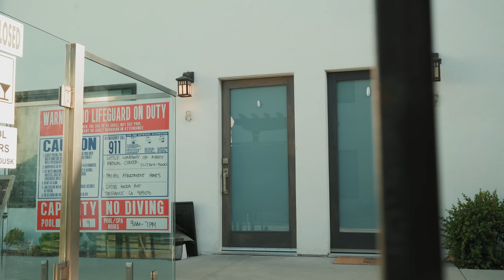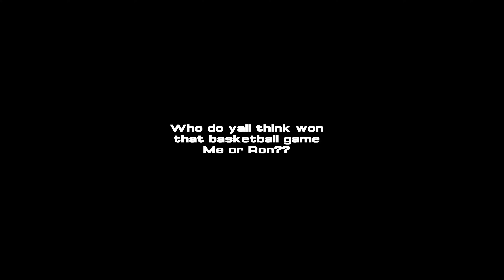Self-Growth Diaries | Overcoming Adversity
Self growth and personal development have been at the top of my list of obligations for sometime now and I think it's perfect that we start a docu-series on the topics.  in this series, we will be tackling habit reconstructing, mindset mastering and many more topics as I navigate through life.  If you have any comments or suggestions please drop a comment and let me know so I can touch on it.

All of my gear:

Sony a7iv
Wireless Microphone
Rode shotgun mic
Car mount
SD Card
Main Vlog Lens
ND Filter